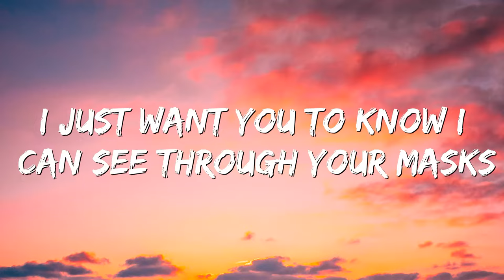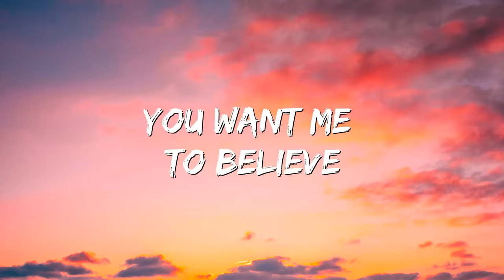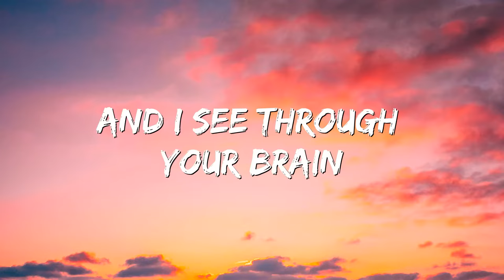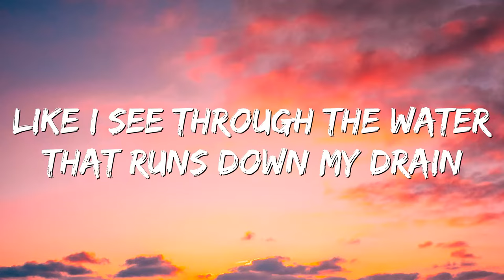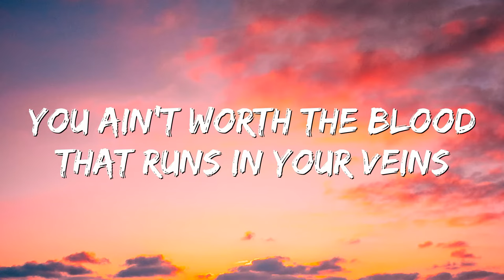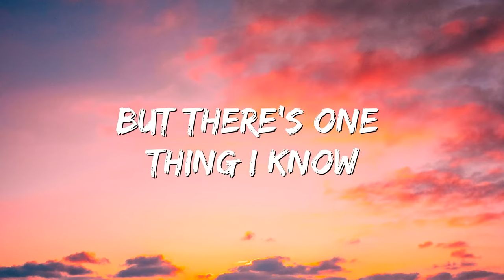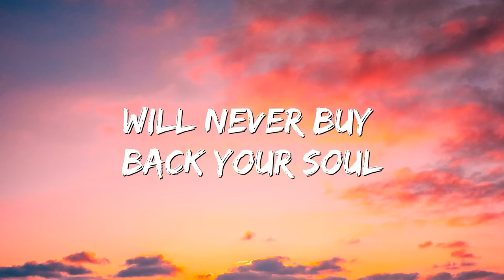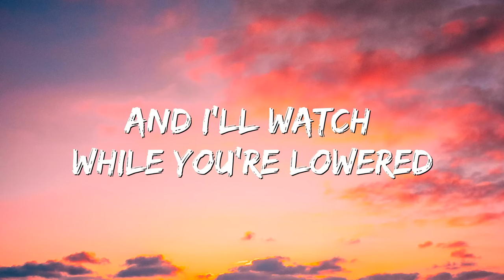Bob Dylan - Masters of War (Lyrics)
👉Artist: Bob Dylan
👉 Song Writer: Bob Dylan
👉Album: The Freewheelin' Bob Dylan
👉Released: 1963